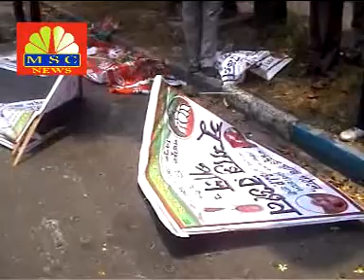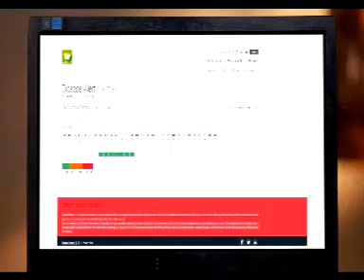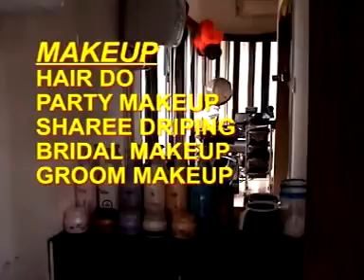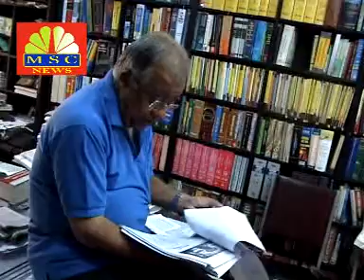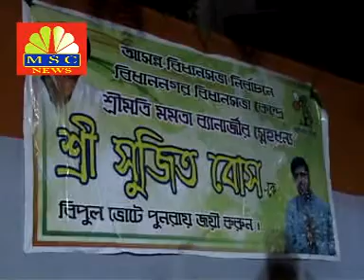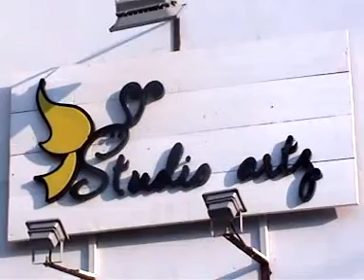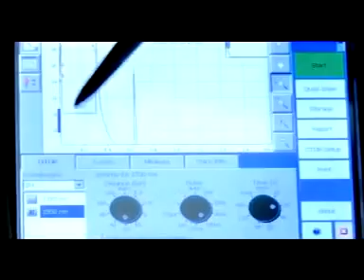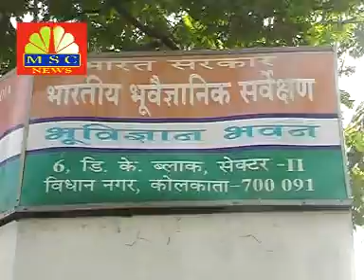MSC NEWS [23.04.16]